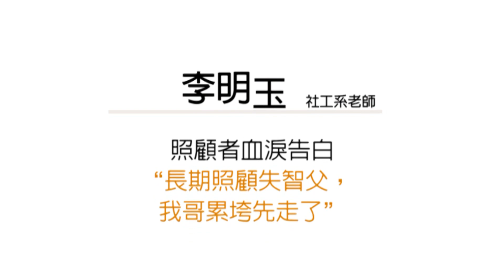【願景工程─活躍老化5.0_長照沒有英雄】照顧者血淚告白：爸爸沒死，我們會先死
一人失智，拖垮全家，這是大學老師李明玉的真實人生故事。兩年多前，失智父親與鄰居發生衝突，鄰居一狀告上法院，讓全家從此陷入漫長的官司糾紛中，也讓一家人的生活陷入混亂。

最讓李明玉痛心的是，官司加上長期照顧壓力竟讓哥哥賠上人生，56歲壯年就離開人世。
延續對熟齡社會的關懷，聯合報系願景工程推出「活躍老化5.0／長照沒有英雄」，透過與家庭照顧者關懷總會合作「家庭照顧分工經驗調查」、深度訪談、名人現身等，走進照顧者家門。